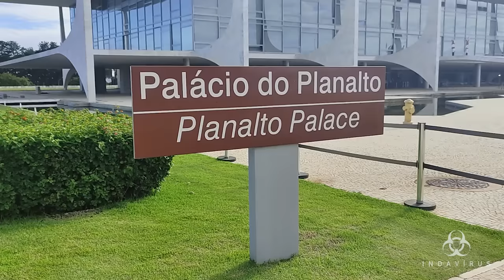UM ANTIGO EM BRASÍLIA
Acompanhe os grandes atores de Indaial Lauro e Gustavo Pórco em uma viagem até a nossa capital brasileira, para uma reportagem com imagens inesquecíveis.